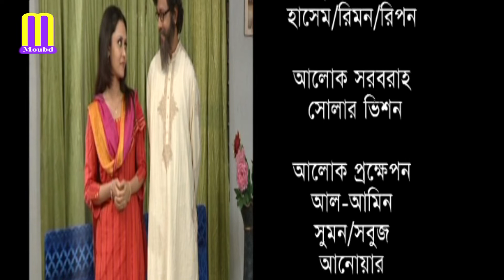CHA CHINI DUD | চা ‍চিনি দুধ | BANGLA NATOK | EP 04 | MOUBD 2019 HD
Natok : CHA CHINI DUD
Cast : MISHTI , AMIRUL HAQUE CHOWDHURY, BELAYET KHAN NANTOO, DOLY ZOHUR , SAKI NASIMA KHAN, KABIR AHAMED